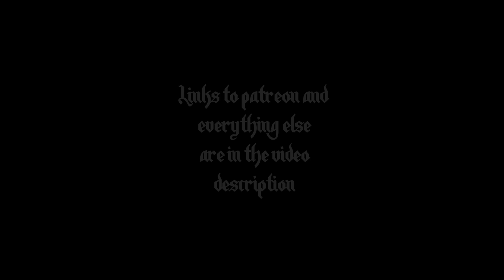Metallica - Jump In The Fire - Meshuggah Version (Metal Cover by Morten Müller)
This song is an imagination of what it might sound like if a band like Meshuggah covered it.

I was worried about this one, since Jump In The Fire is definitely my least favourite song from KEA. But THIS version I am happy with to say the least! I would go as far as saying that this is the best one I have done so far! Anyone agree/disagree?

Enjoy!! :D

Hi! My name is Morten and I run a studio doing audio and video compositions, preproductions, mixing and mastering... All by myself! Some people say I have a sense of humour too, but I don't think that's funny.

On this channel I will post COVERS in many genres, ORIGINAL songs and music VIDEOS.

Cheers!

Lyrics: (Written by Metallica/James Hetfield)

Down in the depths of my fiery home
The summons bell will chime
Tempting you and all the earth
To join our sinful kind
There is a job to be done and I'm the one
You people make me do it
Now it is time for your fate and I won't hesitate
To pull you down into this pit

Jump in the fire
So come on

With hell in my eyes and with death in my veins
The end is closing in
Feeding on the minds of man
And from their souls within
My disciples all shout to search out
And they always shall obey
Follow me now my child not the meek or the mild
Do just as I say

Jump by your will or be taken by force
I'll get you either way
Trying to keep the hell fire lit
I am stalking you as prey
Living your life as me I am you you see
So reach down grab my hand walk with me through the land
Come home where you belong

Come on jump in, yeah!

Song writers: Dave Mustaine / James Alan Hetfield / Lars Ulrich